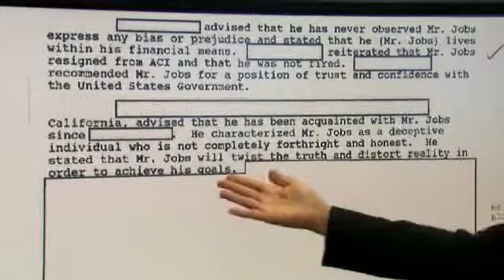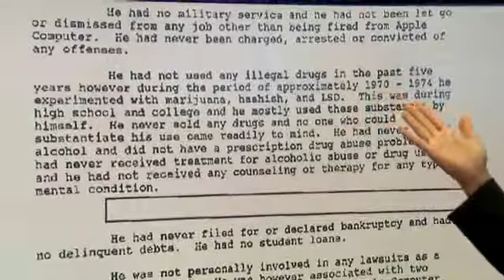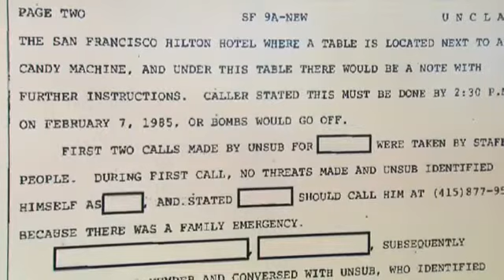FBI file on Steve Jobs 'deceptive'